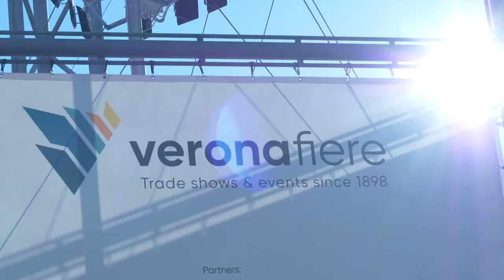Giorno 1 - Fieracavalli 2021